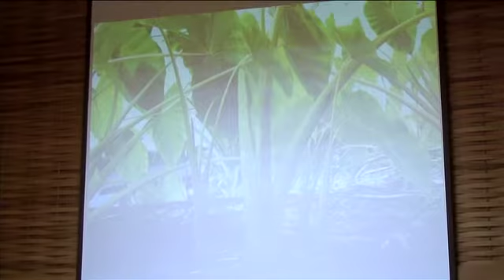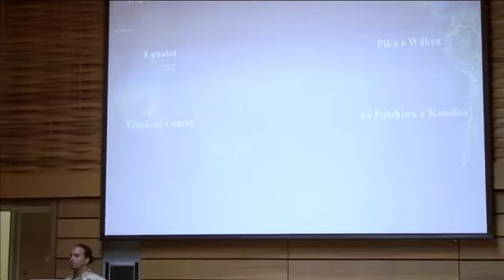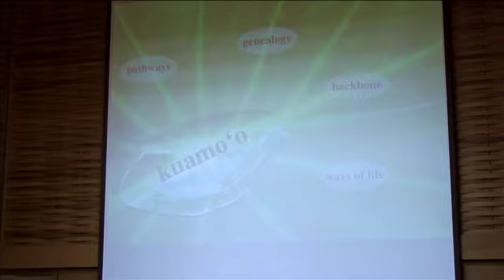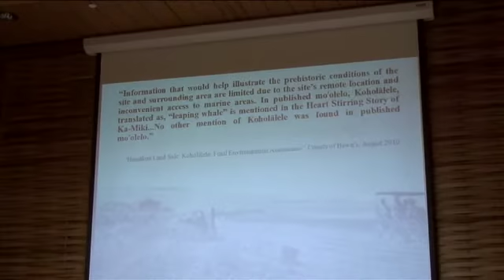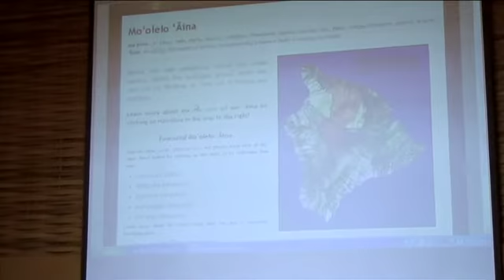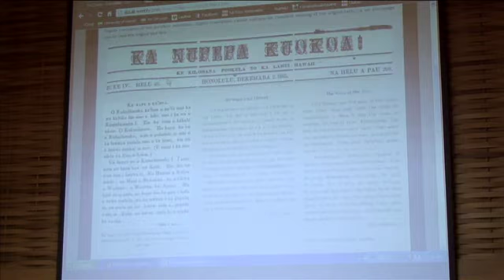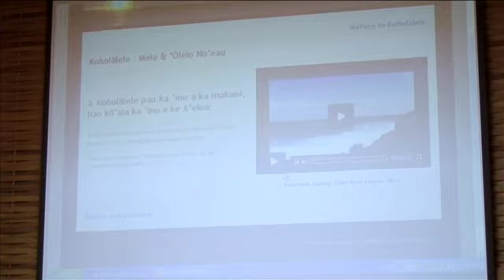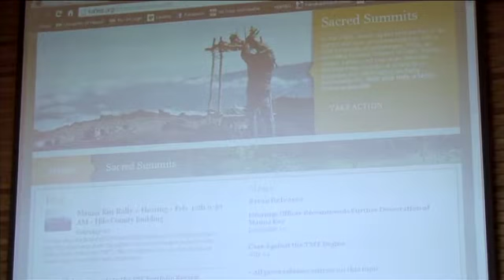IGOV Indigenous Sepaker Series - No'eau Peralto "Restoring the Pathways that Define Us"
"I Kamaʻāina nō Mākou i ke Kuamoʻo: Restoring the Pathways that Define Us" is the 7th and final public lecture in the IGOV Indigenous Speaker Series. No'eau Peralto is a young Kanaka Maoli student, scholar, activist, poet, farmer, and practitioner. His research is collaborative, community-based, and focused on empowering his community through re-establishing responsibilities to their homelands and the ancestral knowledge embedded within them.